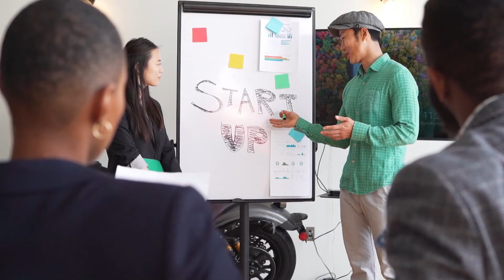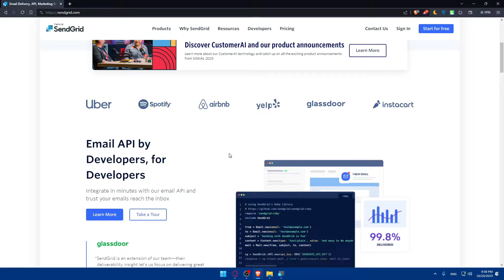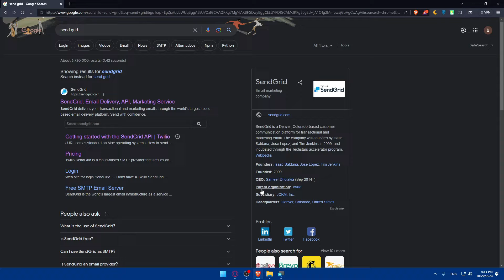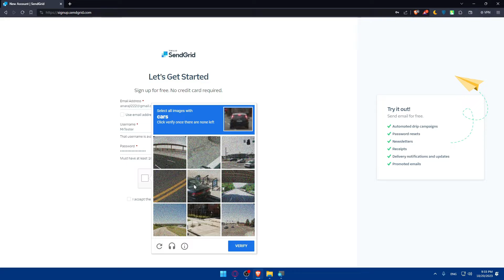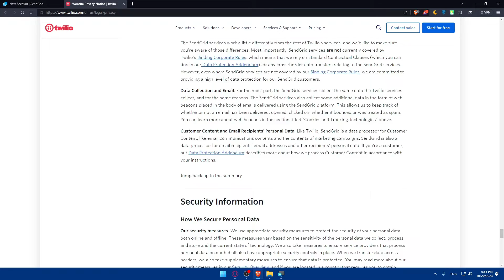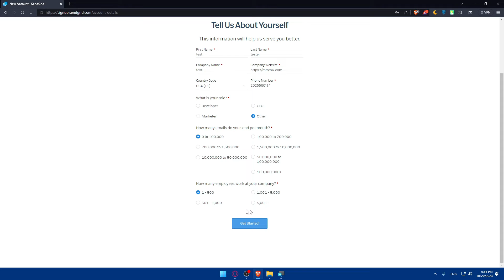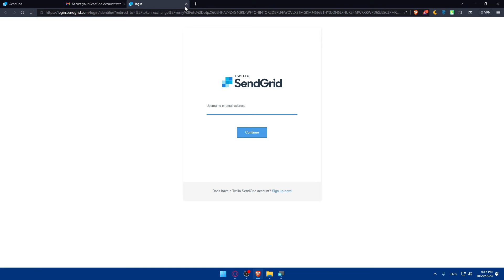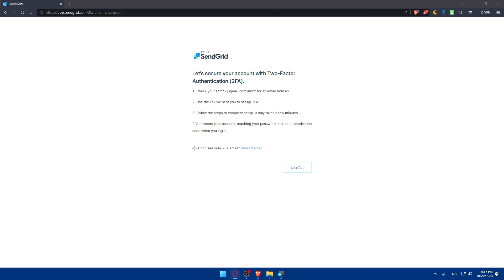How To Create SendGrid Account 2025! (Full Tutorial)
Today we talk about create sendgrid account,sendgrid tutorial,sendgrid,sendgrid account created successfully,how to create a free sendgrid account??